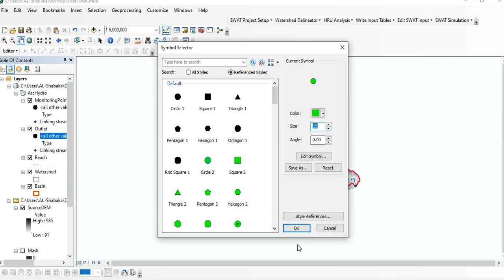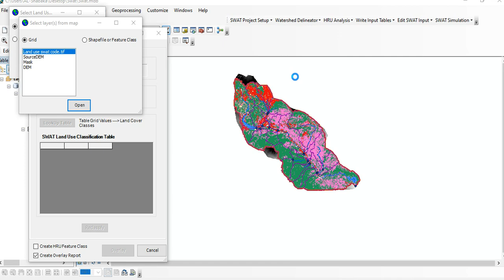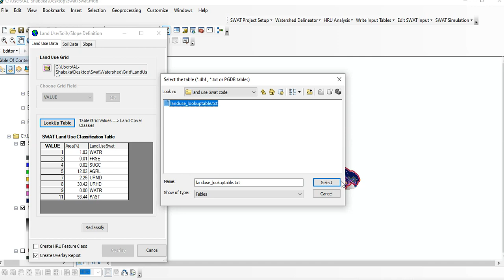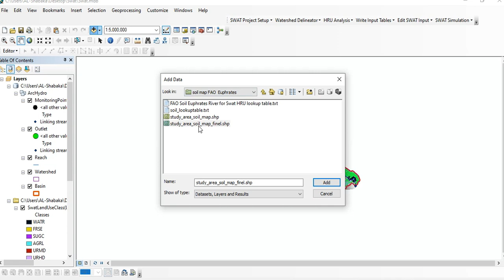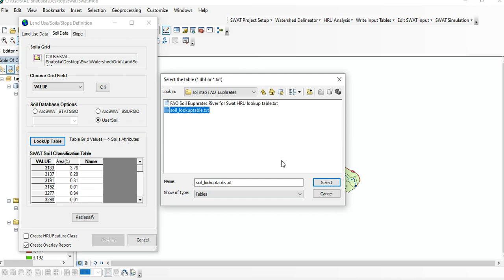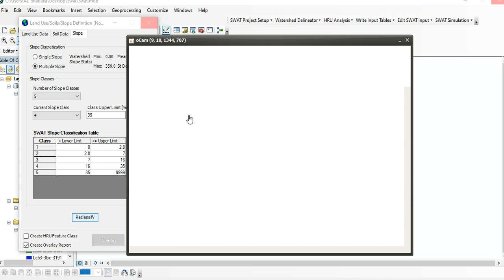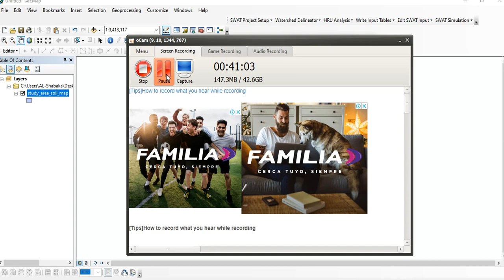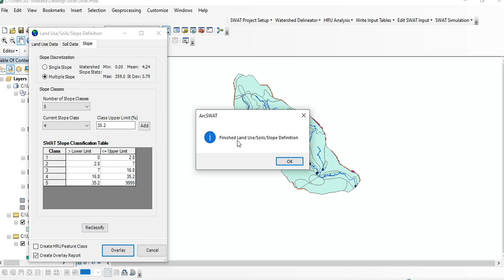Arc Swat (Hydrologic Response Unite) HRU